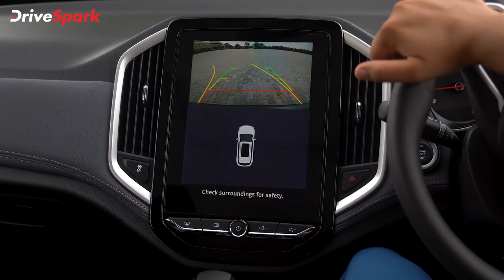MG Motors Expanded Hector Model Range With The Addition Of New Shine Variant | Malayalam DriveSpark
ഹെക്ടർ ശ്രേണി വീണ്ടും വിപുലീകരിച്ച് എംജി. കോംപാക്ട് എസ്‌യുവിയുടെ മിഡ് വേരിയന്റായി ഹെക്ടർ ഷൈൻ എംജി പുറത്തിറക്കി. 1.5 ലിറ്റർ പെട്രോൾ, 2.0 ലിറ്റർ ഡീസൽ എൻജിൻ ഓപ്ഷനുകൾ ഉപഭോക്താക്കൾക്ക് തെരഞ്ഞെടുക്കാം. എംജി ഇന്ത്യയിൽ ഹെക്ടർ ഷൈൻ വേരിയന്റ് 14.52 ലക്ഷം രൂപ എക്സ്-ഷോറൂം വിലയിലാണ് ഇന്ത്യയിൽ അവതരിപ്പിച്ചത്.